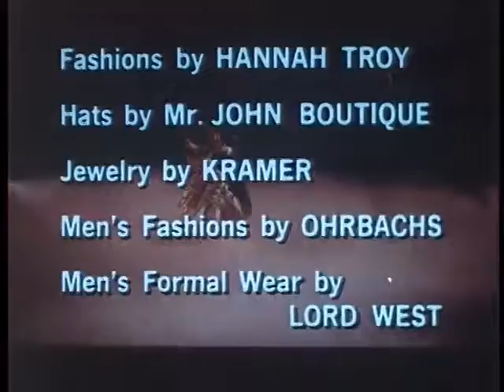Touch of Magic (1961)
General Motors Motorama of 1961. Film an interesting followup to DESIGN FOR DREAMING.